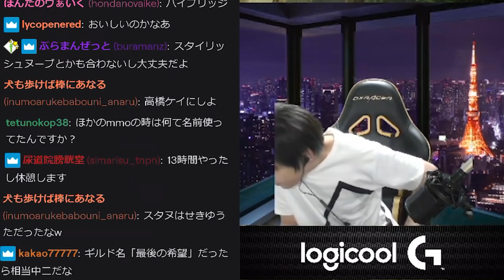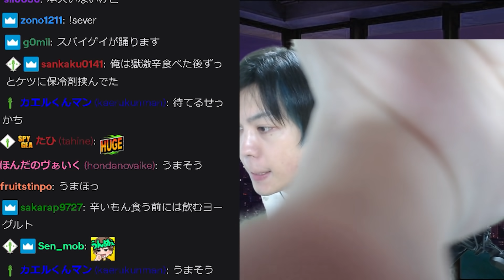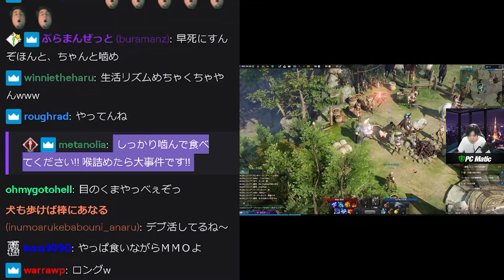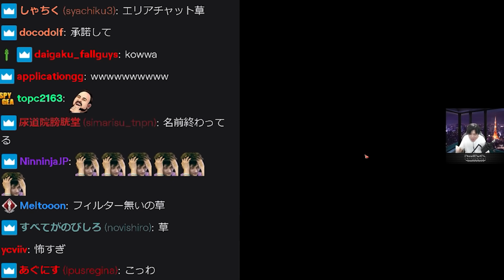「ペヤングブラックスパイシーやきそばシーフード味」をとてつもない速さで食べるSPYGEA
皆さんは危ないので真似しないように！！

マウスパッド Logicool G640
イヤホン Bose QC20
マウスバンジー BenQ ZOWIE CAMADE
配信マイク audio-technica AT2035
オーディオデバイス YAMAHA AG03
ディスプレイROG SWIFT PG258Q
デスク FLEXISPOT E7ブラック
デスク天板 140x70 ブラック